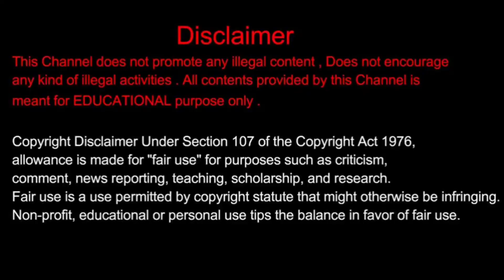ಅಮೃತಧಾರೆ ಸೀರಿಯಲ್ ಯಾವ ಸೀರಿಯಲ್ ನ ರಿಮೇಕ್ ಗೊತ್ತಾ.? | Kannada Remake Serial | Amruthadhare serial Remake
Jeevith Media